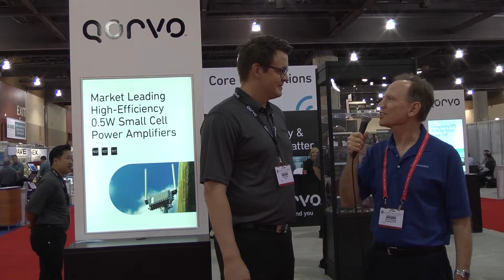Qorvo IMS2015 Point to Point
Olli Harju from Qorvo talks with Dave Silvius about Qorvo's Point-to-Point and VSAT solutions.